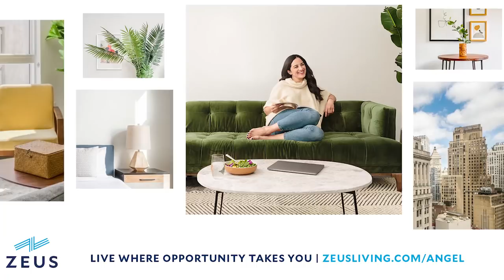Coatue's Dan Rose on $700M fund, working with Bezos & Zuck, ideal founder traits | Angel S4 E2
Dan Rose, Chairman at Coatue Management is leading a $700M early-stage fund, shares insights on working with Bezos & Zuckerberg during pivotal years at Amazon & Facebook, 100+ angel investments, standout founder traits & more

0:50 Jason intros Coatue Management's Dan Rose
1:52 Dan takes Jason through getting his internship at Amazon in 1999 and meeting Jeff Bezos
6:55 What was Amazon's core business in 1999? What was it like incubating the Kindle in the mid-2000s?
10:04 How did Bezos grow as a leader and businessman during Dan's tenure at Amazon?
18:21 How does Bezos' ability to turn Amazon around in the eyes of public investors relate to Uber, Lyft and other large & unprofitable companies? How does Bezos inspire so much loyalty?
23:27 What was Amazon's company culture during Dan's tenure? How was AWS developed?
26:08 How did Dan wind up at Facebook as employee ~130? What did he see in a young Mark Zuckerberg?
32:13 Who created the original Facebook News Feed?
35:34 How did they get the ad-network to work at scale?
42:50 Where do Elon, Bezos & Zuckerberg rank in the Pantheon of Entrepreneurs?
44:06 How did the billion-dollar acquisition offer from Yahoo! fall apart?
46:42 Why launching open registration led to the billion-dollar investment by Microsoft
48:30 Insights on the Instagram deal
51:00 How Facebook bounced back from the stock dropping from $31 to $17 shortly after IPO & how Dan's experience at Amazon helped him rally the troops?
58:44 Zuckerberg's response to mistakes
1:03:01 How did Dan wind up at Coatue Management leading a $700M early-stage fund?
1:08:01 What is Coatue's strategy around data science?
1:11:20 Dan had over 100 Angel investments before joining Coatue
1:13:18 What is Coatue's new fund strategy?
1:16:09 How does Dan think of diligence in regards to early-stage companies?
1:20:25 What does Dan want to see in an ideal founder?